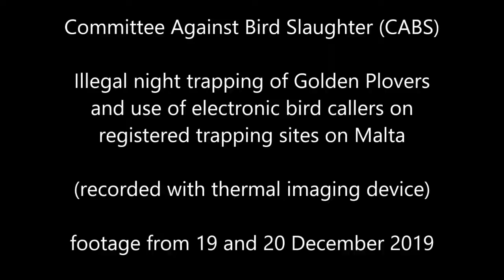Malta: a caccia di bracconieri con l'alta tecnologia del CABS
A caccia di bracconieri con alta tecnologia: un team CABS ha passato alcune notti su Malta per controllare l'usuale bracconaggio ai pivieri dorati mascherato da deroga. I trappolatori possono infatti in queste settimane catturare i pivieri per poi utilizzarli come richiami vivi per la caccia. Ma la cattura è permessa solo di giorno e ovviamente senza richiami acustici. E invece avviene principalmente di notte (quando migrano) e con l'uso sfacciato di richiami. La situazione è grave intorno alle città di Siggiewi, Delimara, Mgarr, Bahriija, Qrendi, Rabat, Fiddien, Safi, Zurrieq e su Gozo. La polizia di notte non fa controlli come regola!!! Il CABS ha monitorato i siti con un binocolo telecamera a infrarossi e pubblicato un video con tutte le prove censite.